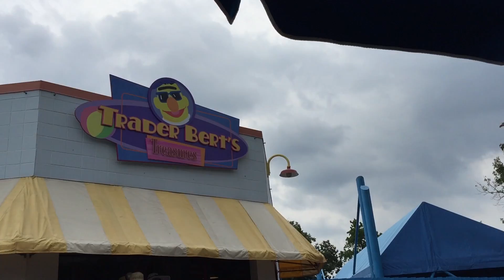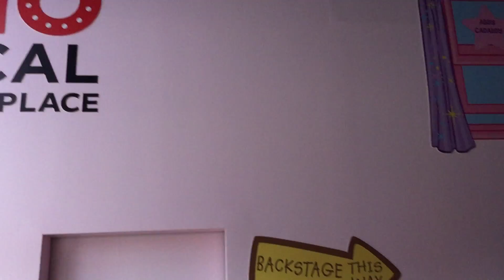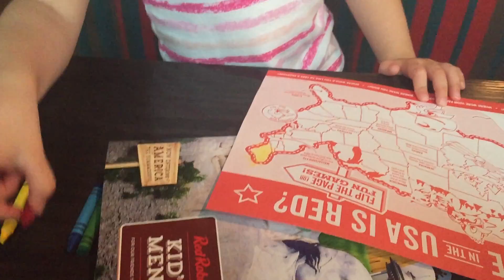ELMO IN REAL LIFE!!! | DAY 919 | ThePlusSideOfThings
Send Us Mail:
ThePlusSideOfThings

About ThePlusSideOfThings